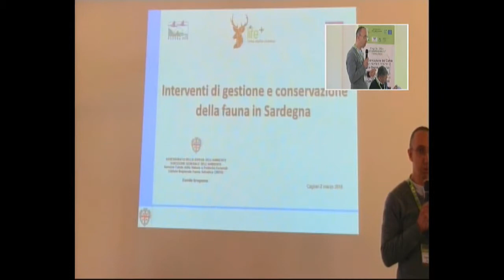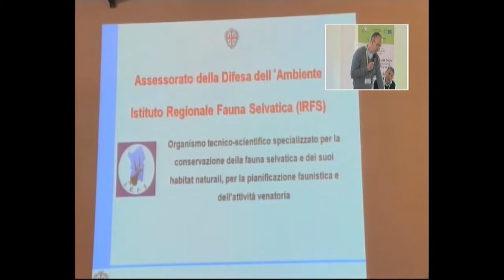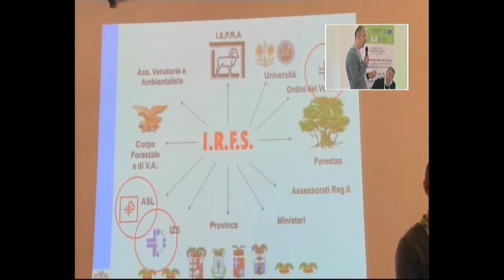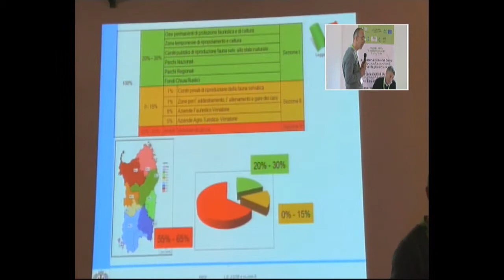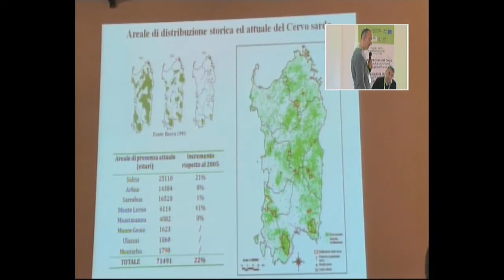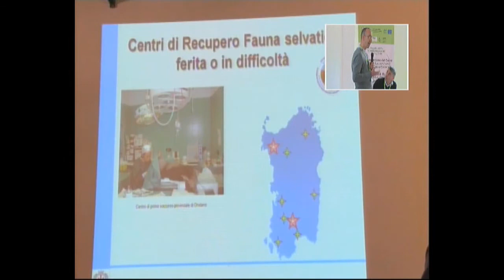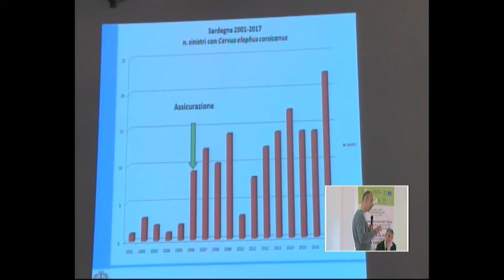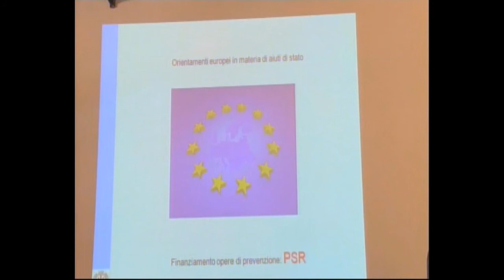Brugnone (Regione Sardegna)